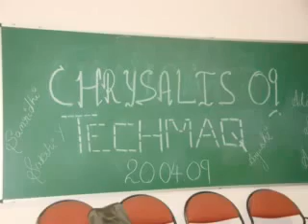IEEE DCE Student Council (2008-2009)